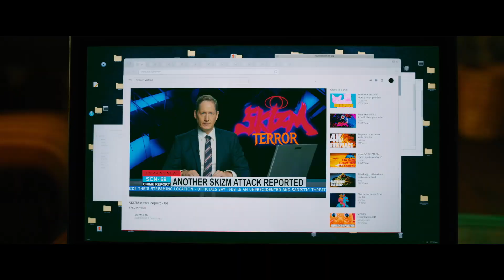Armes aux poings : bande-annonce française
Bande annonce officielle du film ARMES AUX POINGS (version française du film Guns Akimbo) de Jason Lei Howden.

Sortie en Blu-Ray et DVD le 28 avril 2020.

Avec : Daniel Radcliffe, Samara Weaving, Rhys Darby

Synopsis : Miles, un homme ordinaire, se retrouve à lutter contre un site du dark web qui propose de la violence à ses spectateurs.